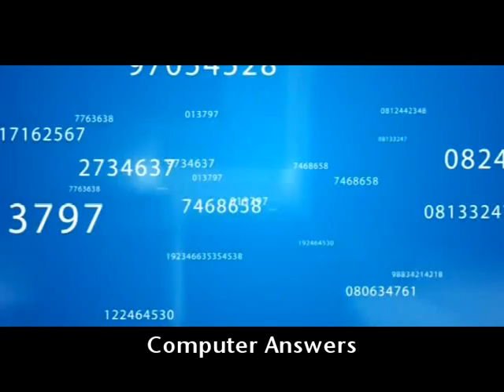Computer Answers Computer Repair 818 Central Ave Albany NY 12206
Computer Answers Albany NY, Computer Repair, Computer Service, New and Used Computer sales, Used computer repair, albany ny, Virus removal